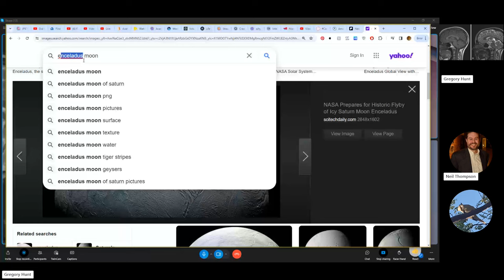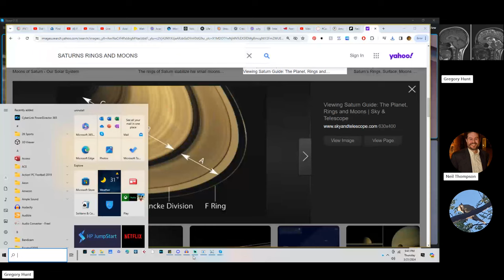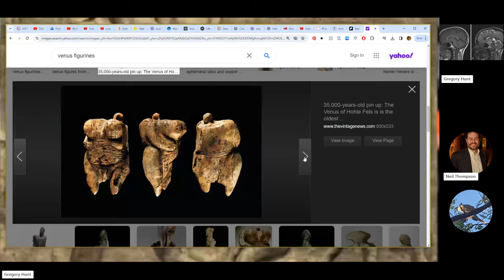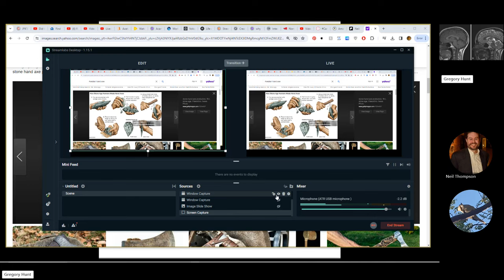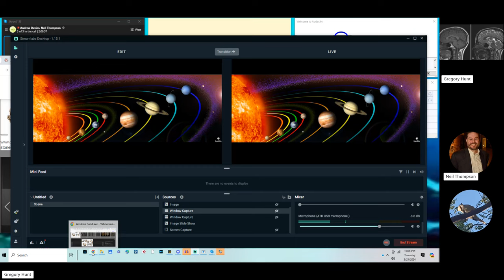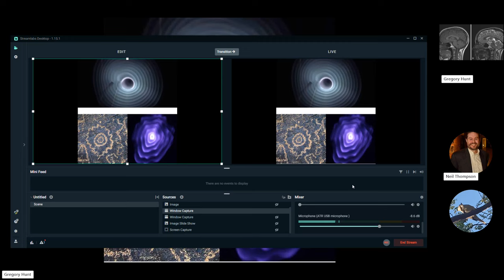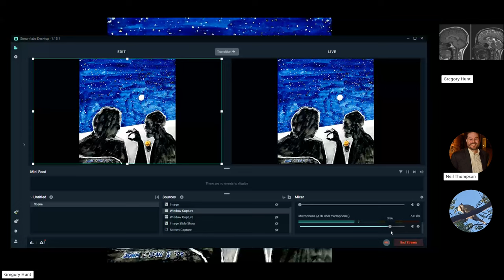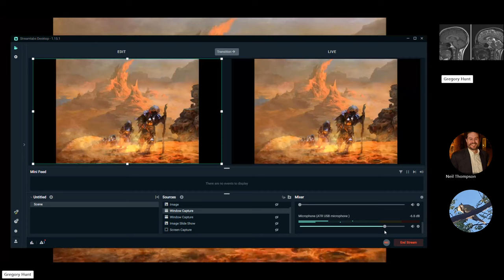NEIL 3, EU,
IN PROGRESS 1. NUCLEAR WAR - 0:00   2.